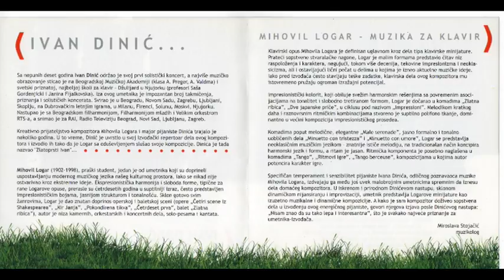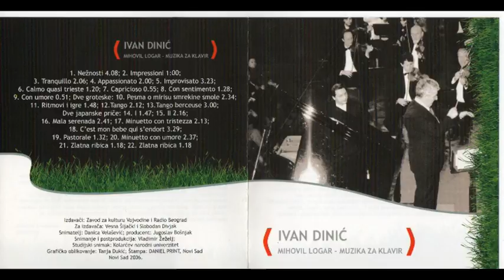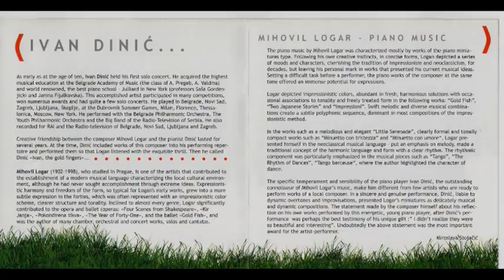IVAN DINIĆ - 17 - Minuetto Con Tristezza (Mihovil Logar - muzika za klavir)